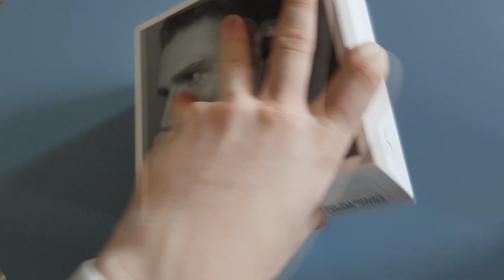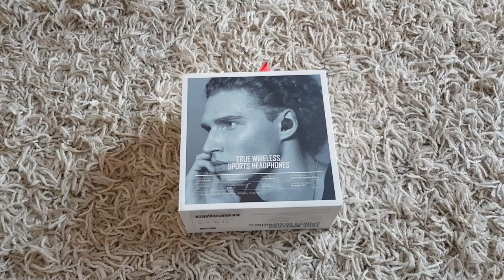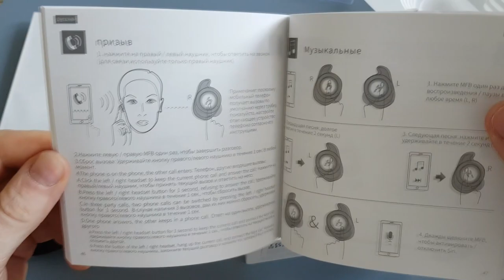ОБЗОР НАУШНИКОВ HAVIT G1 НОВЫЙ УРОВЕНЬ TWS + СРАВНЕНИЕ С I93